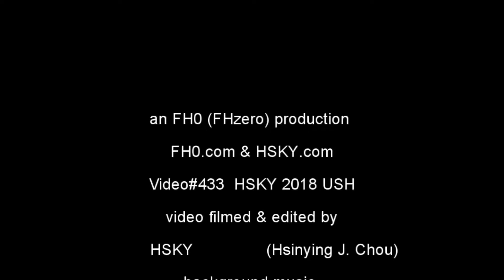HSKYART TOP 10 PLACES TO TAKE PICTURE AT UNIVERSAL STUDIOS HOLLYWOOD | 2018 HSKY V433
TOP 10 PLACES TO TAKE AWESOME AMAZING PICTURES AT UNIVERSAL STUDIOS HOLLYWOOD / USH. WHAT'S YOUR FAVORITE PLACE TO TAKE PICTURES?